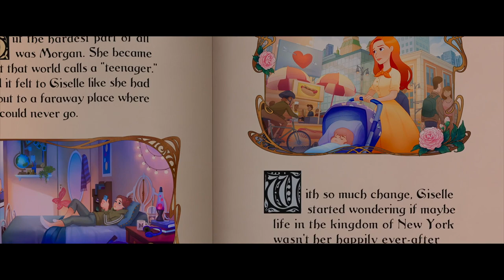Disenchanted (2022) - Giselle and Robert Love Story - Scene (HD) | Disney+ Originals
In Disenchanted Having settled into a life of domesticity with her husband Robert (Patrick Dempsey) after the adventurous events of the first film, the princess-like Giselle (Adams) is struck by a mid-life crisis. Her relationship with her stepdaughter Morgan is crumbling by the day, and she seems to have lost her ability to find the magic in every mundane moment. As a mitigation tactic, the family decides to move out of New York City and settle in the suburbs.